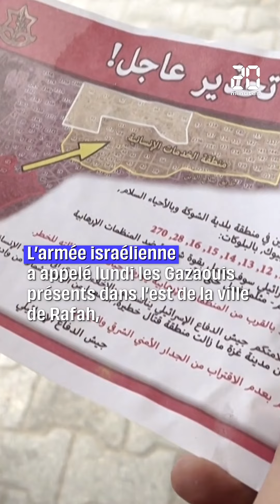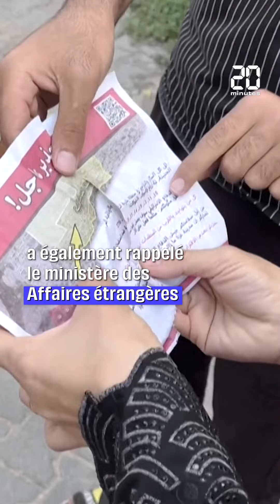L'appel de l'armée israélienne aux Gazaouis à évacuer l'est de Rafah est inacceptable pour l'Europe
Lundi, l’armée israélienne a demandé aux populations vivant à Rafah d’évacuer la ville. Toujours en guerre contre le Hamas, l’État hébreu serait sur le point de mener une importante opération militaire dans l’est de cette ville située dans la bande de Gaza. Environ 100.000 personnes seraient concernées, soit une opération « d’ampleur limitée ». Les populations sont amenées à rejoindre des zones humanitaires.